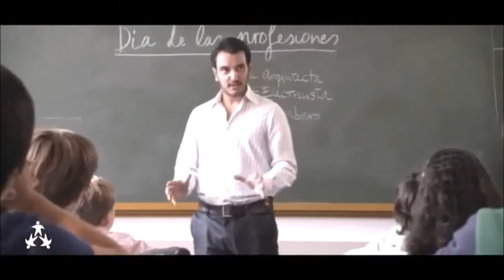TALLERES LOCUCIÓN - EXPRESIÓN ORAL